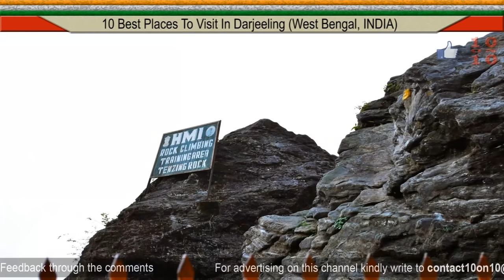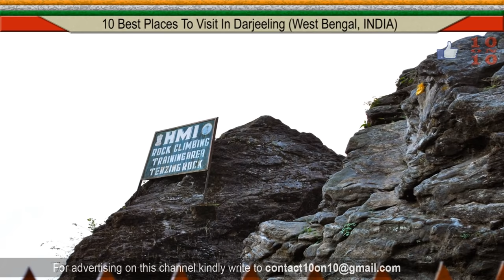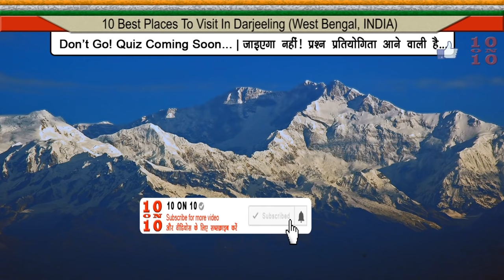10 BEST PLACES TO VISIT IN DARJEELING 👈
Let us see the 10 Best Places To Visit In Darjeeling Hill Station!!

Darjeeling is a Hill Station in India's West Bengal state, in the Himalayan foothills. Once a summer resort for the British Raj elite, it remains the terminus of the narrow-gauge Darjeeling Himalayan Railway, or “Toy Train,” completed in 1881. It's famed for the distinctive black tea grown on plantations that dot its surrounding slopes. Its backdrop is Mt. Kanchenjunga, among the world’s highest peaks. Some of the places worth visiting in Darjeeling are Tiger Hill, Batasia Loop, Darjeeling Himalayan Railway, Padmaja Naidu Himalayan Zoological Park, Peace Pagoda, Ghoom Monastery, Tenzing Rock (near himalayan mountaineering institute), Chowrasta, Darjeeling Ropeway and Nightingale Park. आइये जानते हैं दार्जीलिंग में घूमने के 10 प्रमुख स्थानों के बारे में, Aaiye jante hain Darjeeling mein ghumne ki achi jagah ke baare mein!